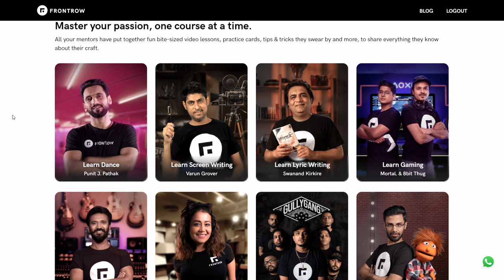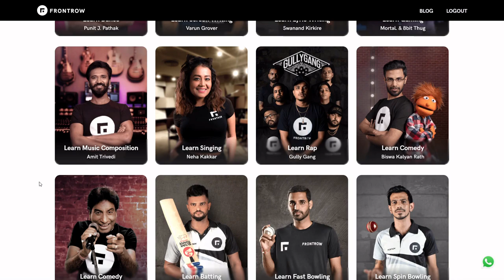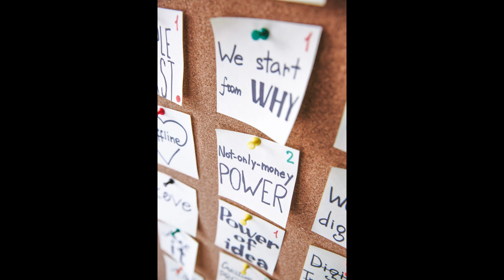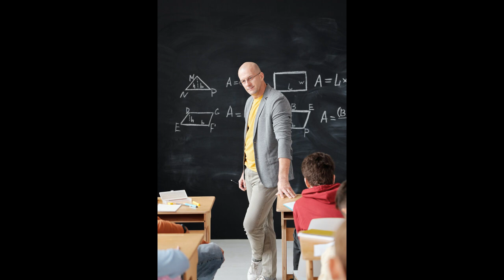Gamer's HONEST OPINION about FRONTROW gaming course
This video is a detailed analysis of frontrow gaming course.
Accessories I use:-